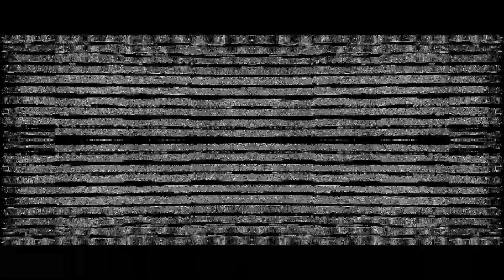【 ORIGINAL SONG 】SCARY BEDROOM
lyrics:
Kono fun'iki
Okashī na
Nemuritai na
u nan nan na...

Demo, nande ya ?
Nanidarou
Mewotojiru dake

Daijōbudayo
Daijōbudayo
Kana daijōbu
Kana daijōbu
Ōbāshinkingu
To dameda yo
Tabun, watashi no mōsō kamo ne

Demo, nemurou to shite mo
Soshite
Kon'ya wa hoka no
Yoru to iwakan ga aru nda
Ano ne
Ano ne
Ano jama shinaide kudasai

Demo, kon'ya wa kyōfu o gaman shinaito
Soredemo, kare wa zutto jama o yatta
Demo, ī yo
Sore wa ichiji-tekina kotodakara

Demo, omotteta yori kowai
yabai
Asa made ganbareru
Nakubeki ka na…
Nakanai, mada sukoshi gaman shinakya
Zettai ni dekiru!

u nan na..., u nan na..., u nan na..., nau nan na..., nau nan na..., na nan na
Tabun wakatta nda
Yatto wakatta!
Nande okurete kidzuku ndarou?
Ka na kare wa
watashi no kyōfushin
O suitotte iru

Gomen'nasai
Watashi ga warukatta
Daga shitte okubekida
Kimi wa kami janai yo
Ore o sabakenai yo
Wakatta
Mōichido neru ka

Soshite
Asa ga kuru to
Toki ga kureba
Mitsukeru
HU U HU X2
Asa o matsu shika nai

Yoru wa kurayami ga kowakute ne
Sore wa, soko ni
Beddo no shita desu ka
Terashite osowaru!
Atakku x3

Eto, naze kōka ga nai no ka na?
Ah, yabai
Inaku natte!
Satte!
Sono obake ga!
Nande koko ni iru no?
Nan no tsumorida?
Damattenaide!

Asahi ga kurayami o terashite iku
O Sankyū
Kurayami o uchiyaburu koto wa hikari dakena nda
Kamisama, watashi ni "hikari no sōdo"
O sazuke tamae!
Kurayami o sabaku tame ni!

Machinozonda yoru ga yattekita
Mō kimi ni wa kowakunai
Kowai obake
Hikari no sōdo osowa reru
ZING ZING ZING x3

Yare Yare Yare
Soredake no chikara ka?
Doko e iku tsumorida?
Nigeru no ka?
Kurayami wa hikari ni makeru!
Sayōnara, yūrei

u nan na, u nan na, nan na na na, u la la la, la la la la, na nan na, na, na, u na nan na

🌿【 kamu nawarin es teler? 】